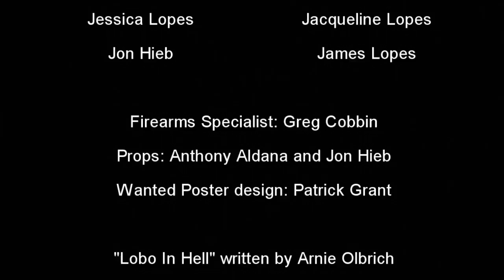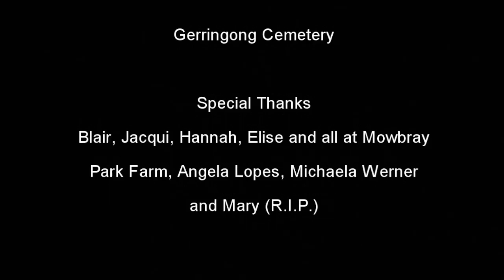Lobo In Hell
A Dusk Music Video Production

"Lobo In Hell" and "Kwetzal", written by Arnie Olbrich, from the Album "A Piece of Yesterday" by Arnie O Connections. Songs can be purchased at:

Gerringong Cemetery